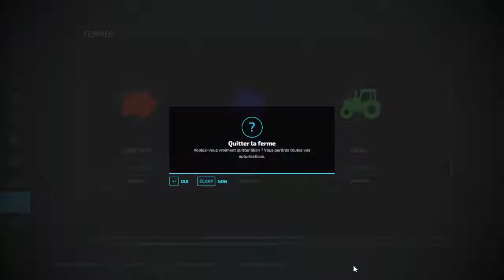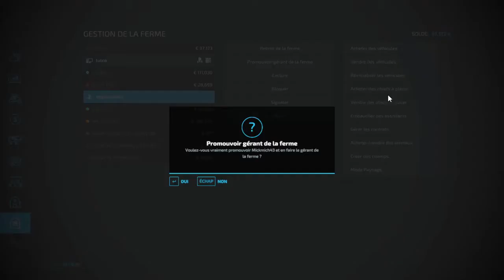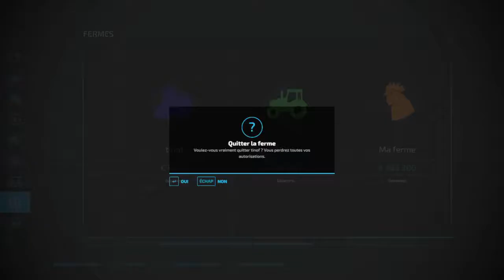episode 6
Fortnite